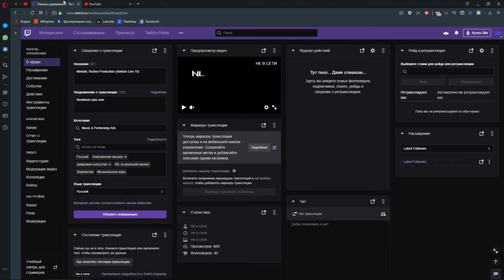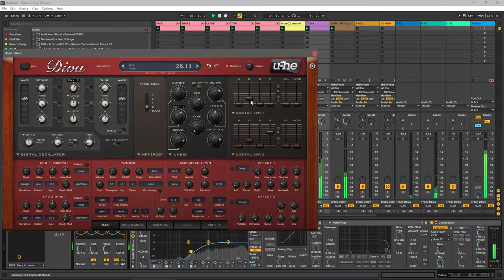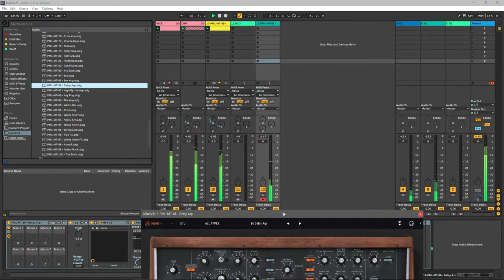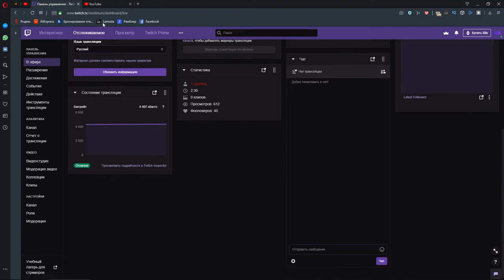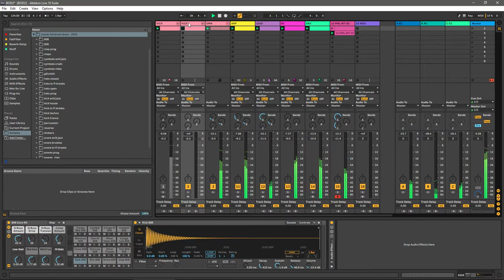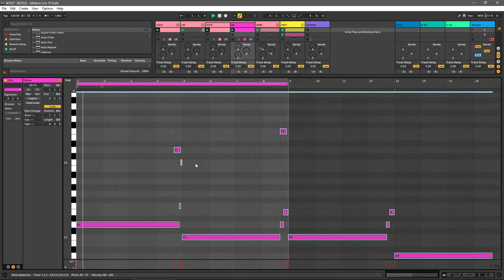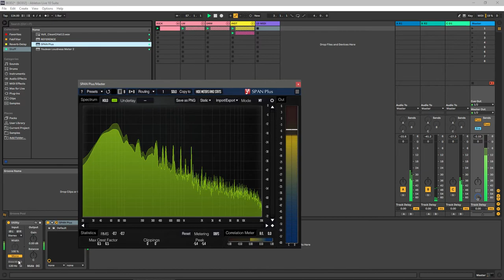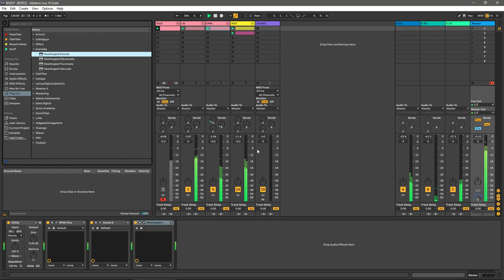Melodic Techno Production (Ableton Live 10)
Hi friend, you are watching a video on creating Melodic Techno in Ableton Live 10
▼▼▼Links in discription▼▼▼

Berlin Techno Style
Berghain
Sisyphos